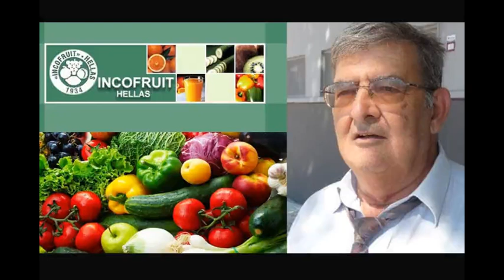Γιώργος Πολυχρονάκης - Ειδικός σύμβουλος της Incofruit Hellas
hxonews.gr